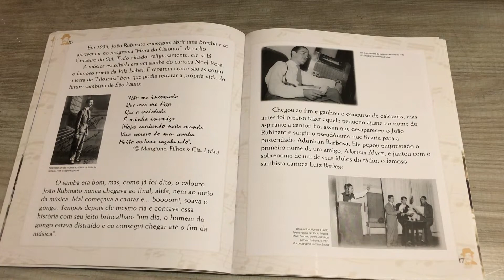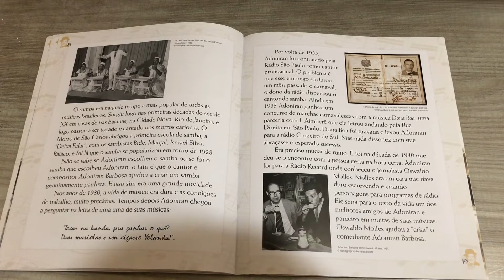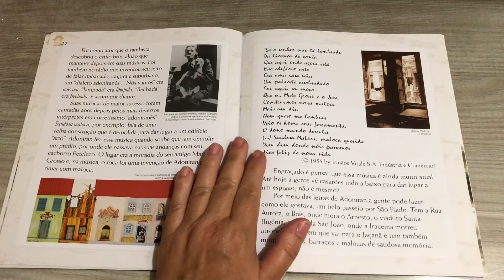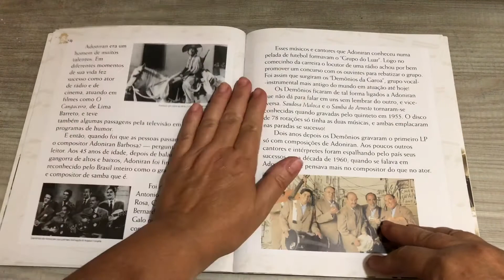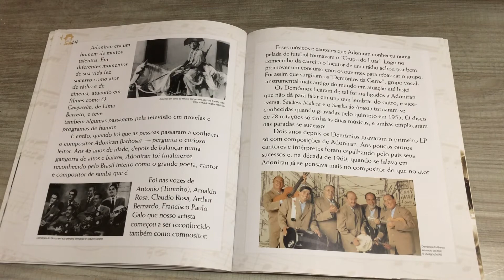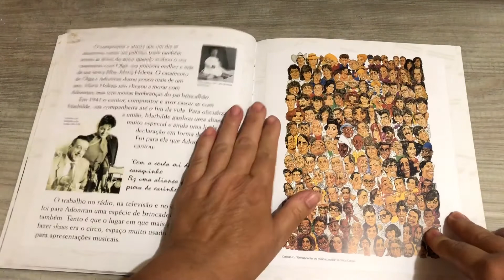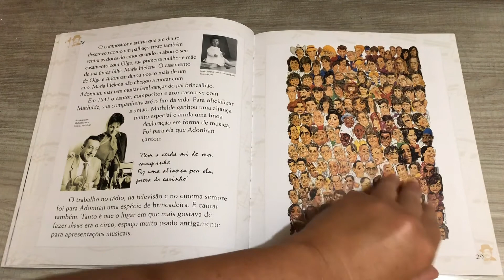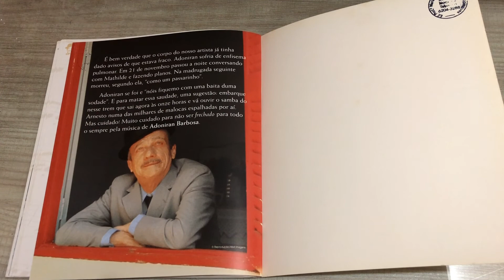Adoniran Barbosa - Juliana Lins e André Diniz parte 2